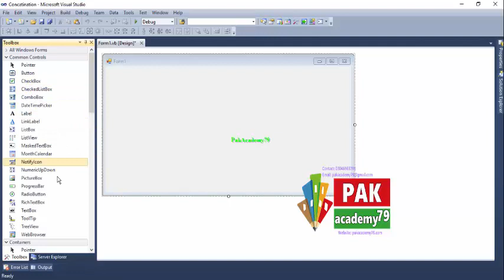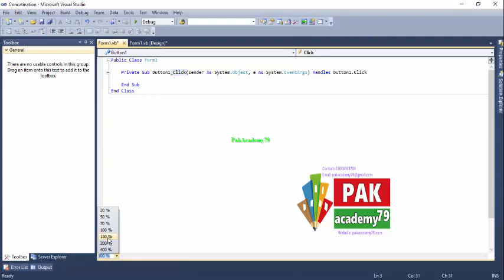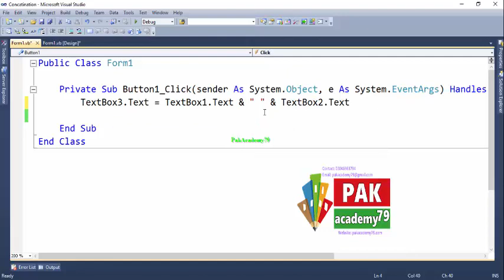Concatenation in Vb.net Urdu/Hindi | concatenation string in vb.net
In this Video you can learn concatenation in vb.net | concatenation string in vb.net, how & operator work
The + and &  Operator (Visual Basic) has the primary purpose of adding two numbers. However, it can also concatenate numeric operands with string operands.

Hi! I’m M.Abdullah.
On my channel, you will find ASP,Android, C++, VB, PHP CSS, HTML, JavScript Tutorials.

I love knowledge, making videos and sharing my experiences with you.